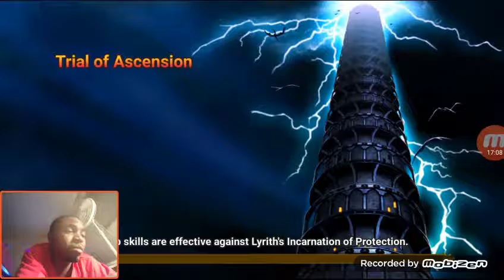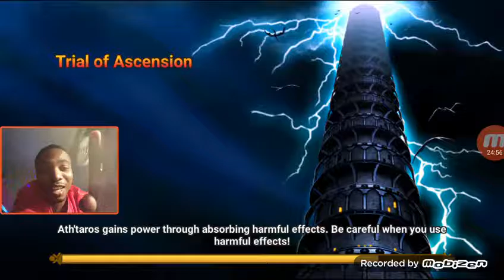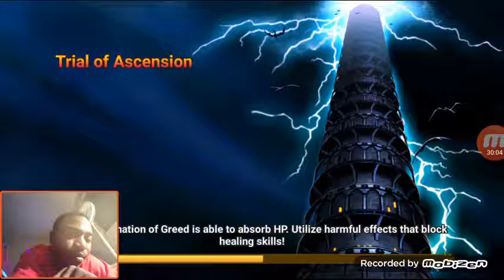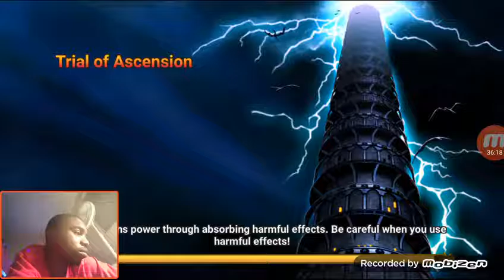Summoners war: toa N. Aug-sep 2016 floors 51-70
Cruise control is nice...